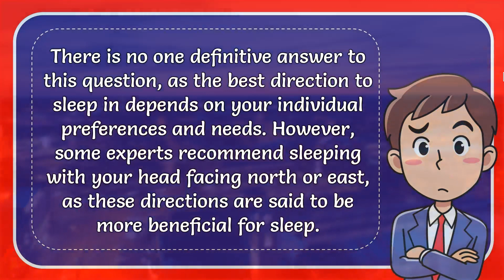Which Direction Should You Sleep